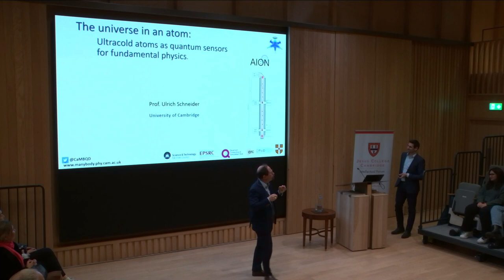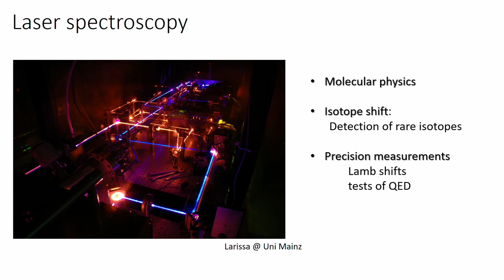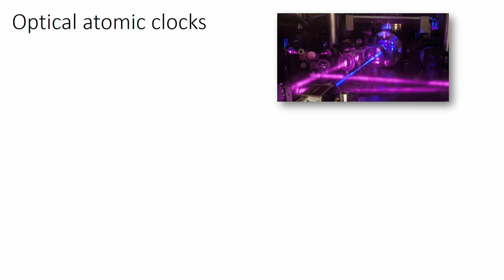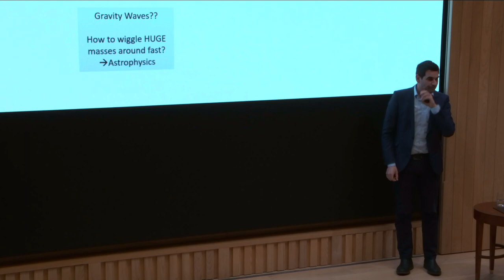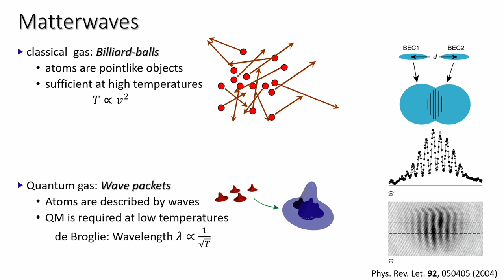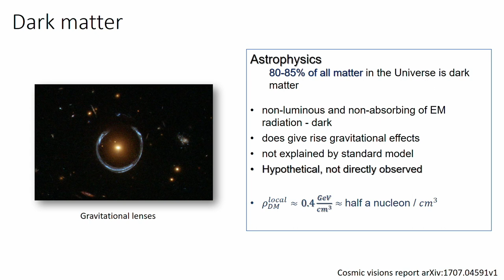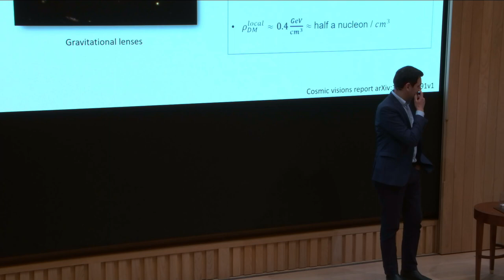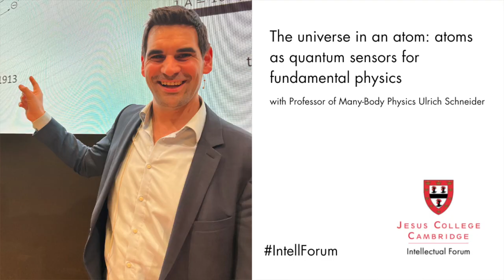The universe in an atom: atoms as quantum sensors for fundamental physics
While practical quantum computers, with their fascinating future possibilities, remain quite a distance away in the future, quantum sensors are a reality today. Yet quantum sensors are probably the least discussed part of quantum technologies.

In particular, the humble atom is nature's most powerful quantum sensor and its unparalleled precision has been harnessed for decades in atomic clocks to literally define our time. However, in order to achieve this timing precision, physicists have to shield the atoms from all unwanted external influences such as magnetic fields.

But what about influences we cannot shield against - for instance, gravity or dark matter?

In this talk for the Cambridge Festival, Professor of Many-Body Physics Ulrich Schneider explained how we can turn this apparent limitation into a new tool to explore the universe and fundamental physics.

Ulrich discussed what makes atoms so powerful as quantum sensors before taking a quick tour of the history of atoms as quantum sensors. He then took a closer look at current plans to build large-scale atom interferometers sensitive enough to detect gravitational waves, hunt for dark matter, and look for unknown physics.